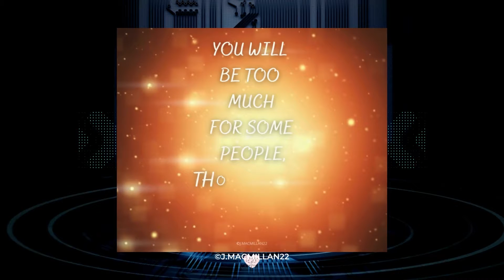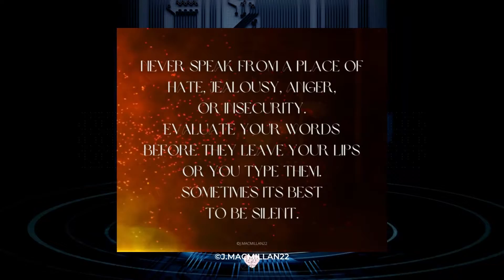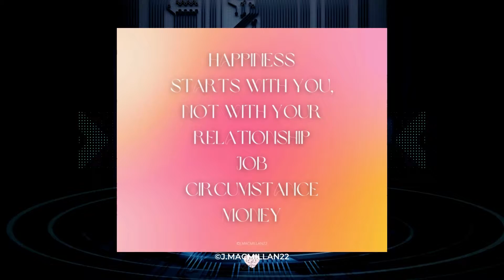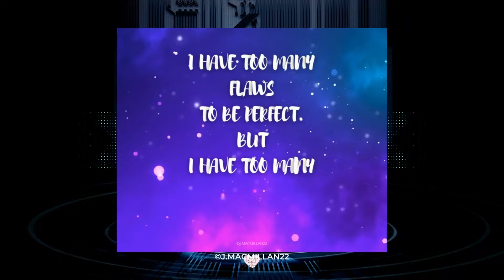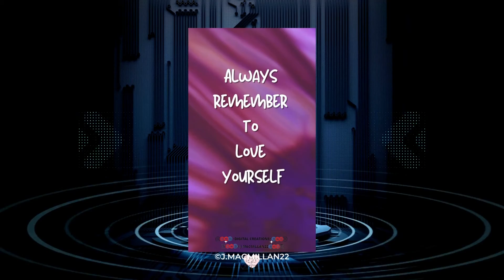~ DIGITAL CREATIONS ~ - Creations so far.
Here I created a video of some of my creations so far.

You can find more of my creations on

If you are interested in my creations & finding out more, then just leave a message in the comments.

Thankyou, Jo xxxx